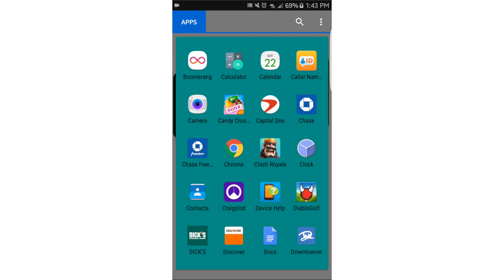How to Rewatch/Share your Clash Royale battles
Did you just beat somebody’s ass in Clash Royale?  Do you want to show off your battle?  Did you just get your ass kicked and want to see what the other person used to beat you?  This video will show you how to rewatch or share your most recent battles in Clash Royale.  You’re welcome!

Equipment: Samsung S6 Edge
Operating System: Android Marshmallow
Application: Clash Royale